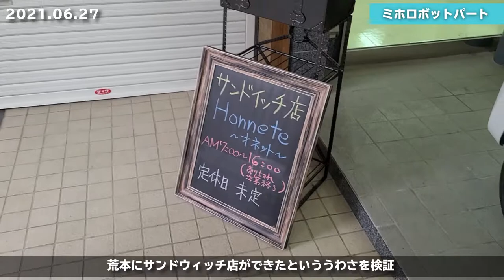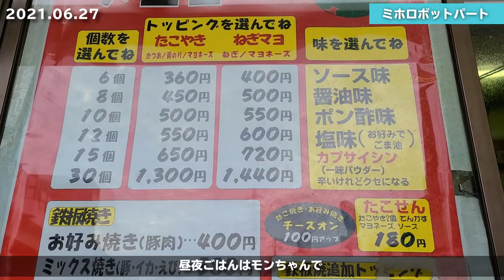東大阪ローカルメディア的日常 #055 ｢F.C.大阪が引き分け｣ 2021年6月27日(日)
東大阪のローカルメディア週刊ひがしおおさかの日常をお届けするVlog。
2021年6月27日(日)は｢F.C.大阪が引き分け｣です。

■本日の登場人物
・週ひがスタッフ
編集長前田(iPhone12ProMAX)
ミホロボット(GalleryS20+)
ホッケー梶間(iPhoneX)
大ちゃん(iPhone11Pro)

です。

目次
そのうち作ります
です。